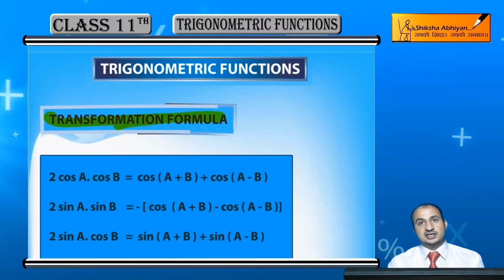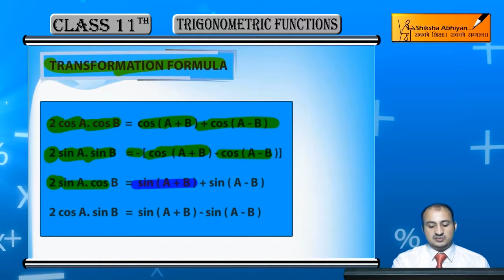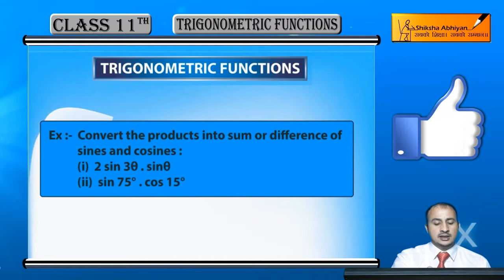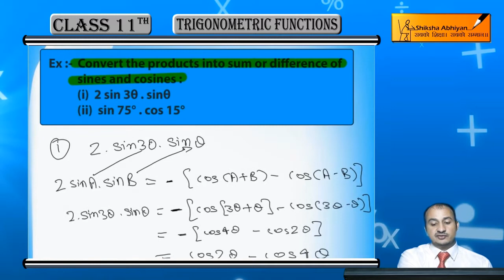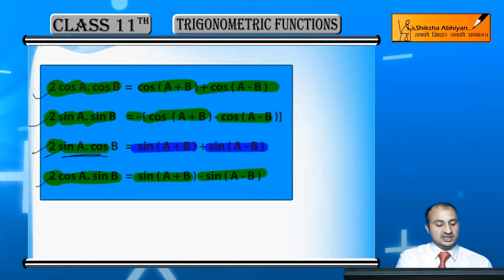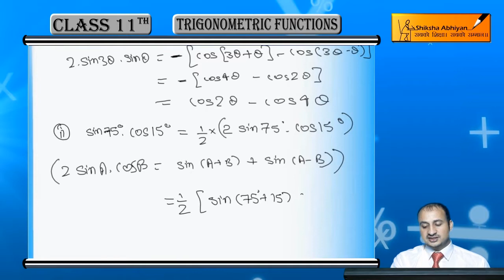Transformation Formulae 1-CBSE Class 11 Maths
This video is a part of the series for CBSE Class 11, Maths demo videos for the chapter “Trigonometric Functions”. In this series, we have completed all the concepts, examples and the entire NCERT exercises. It is the part of an initiative taken to provide quality online education to students free of cost on YouTube.